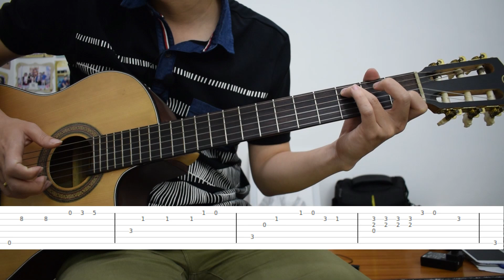Tutorial Fingerstyle MUDAH (Karna Su Sayang - Near feat. Dian Sorowea)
Dapatkan gitar Galena disini WA : 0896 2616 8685

Semoga bermanfaat